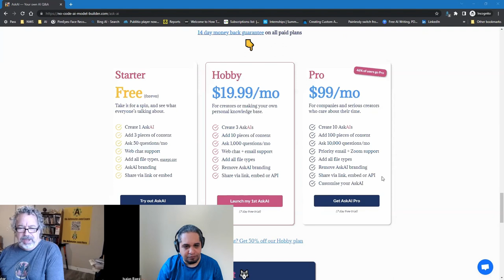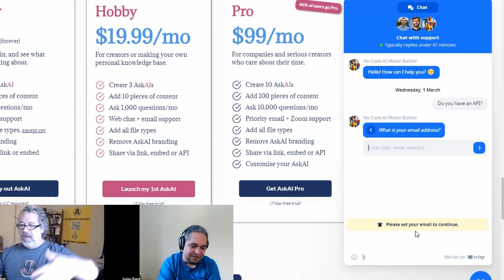😮 Promising AI innovation falls flat in reality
AI is quite prommising however I found their implementation to be a giant FAIL!   Tell me if I'm wrong!    The site is